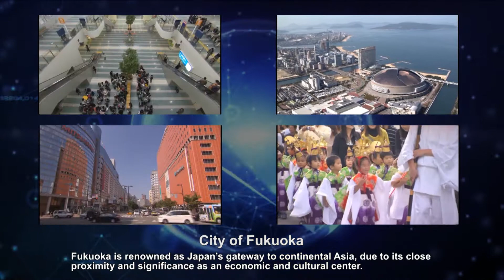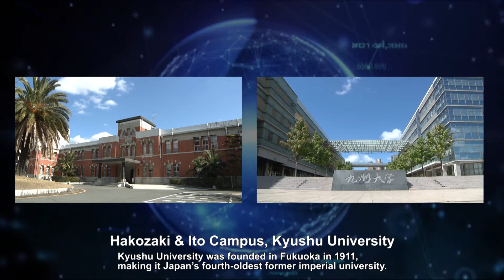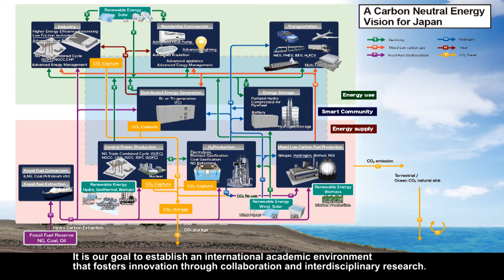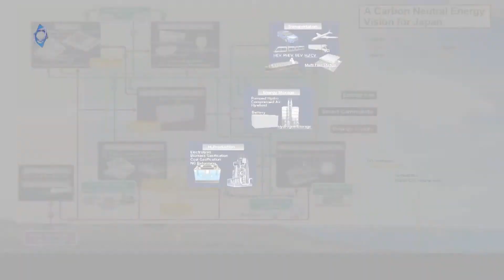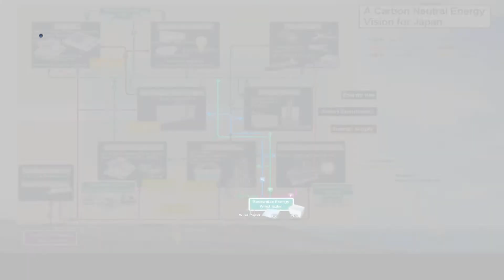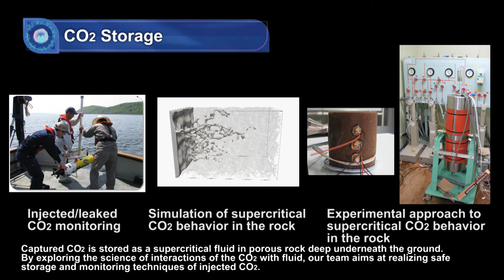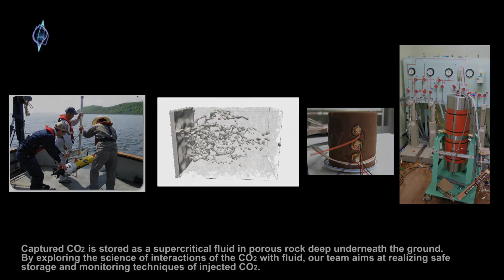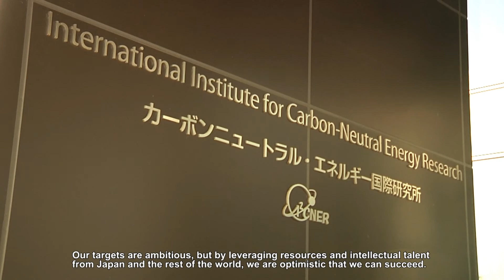I2CNER：Grand Highway for a Carbon-Neutral Energy Fueled World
I2CNER's mission is to conduct fundamental research for the advancement of low carbon emission and cost-effective energy systems, and improvement of energy efficiency. I2CNER's research aims to enable a hydrogen powered society and CO2 capture and storage, or the efficient use of energy.